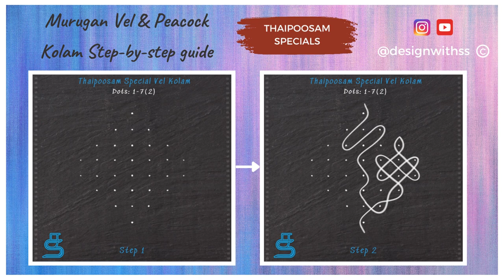#36 Celebrating Lord Murugan | Thaipusam Spl Rangoli | Easy Vel Peacock Kolam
Simple and innovative Vel and Peacock Kolam to celebrate Lord Murugan on Thaipusam. Dots: 1-7(2)

Thaipusam is actually derived from thai which means “10th”, and pusam meaning “when the moon is at its brightest”. It is thus celebrated in the month of Thai on the day when the moon passes through the star “Pusam”. Thaipusam is a day of prayers and penance.

Dedicated to Lord Subramaniya, (Lord Murugan), South Indian god, the deity of youth, power and virtue, this festival commemorates the occasion when Parvati gave Murugan (aka Kartikeya) a Vel "divine spear" so he could vanquish the evil demon Soorapadman and his brothers.

It is a national holiday in many countries such as Malaysia and Mauritius. In India its a state holiday in Tamil Nadu.

According to the Hindu mythological book, “Skanda Purana,” Thaipusam was the day when Lord Subramaniam appeared before his devotees mounted on a peacock which has come to be known as his “vahana”’ or vehicle.

The Kavadi Attam ("kavadi dance") is a ceremonial act of devotional sacrifice through dance, food offerings, and bodily self-mortification. The kavadi is a semicircular, decorated canopy supported by a wooden rod that the pilgrim carries on their shoulders to the temple. The devotee makes the pilgrimage (the nadai payanam) with bare feet, bearing food offerings on the kavadi.

Sharp skewers are pierced through the tongues, cheeks and bodies of kavadi-bearers. Women carry vessels with fruits, flowers and pots of milk.

Festival Rangoli Kolam :
Margazhi kolam
dhanurmadha kolam muggulu
margazhi rangoli
pulli kolam
Dhanur masam Geetala Muggulu
vinayagar chathurthi kolam
aadi velli special kolam
gokulashtami kolam
kirushna jayanthi kolam
diwali muggulu
Rangoli designs for diwali
deepavali special kolam
diwali special rangoli
puratasi madha kolangal
thai velli kolam
Karthigai Deepam Rangoli
Saturday kolam
egadhasi muggulu
thaipoosam kolam
panguni uthiram special
tamil new year rangoli
tamizh puthadu special kolam
traditional kolam
Tamil parambariyam culture
sankranthi muggulu
pongal kolam
Krishna Jayanthi Krishna Janmashtami Rangoli
varalakshmi pooja kolam
karthigai special rangoli
navarathri rangoli special kolam
lakshmi puja kolam
spring festival
harvest festival

Patterns:
diya rangoli

friday kolam
pandaga muggulu
kolam 2023
kolangal
kutty kolam small rangoli
kutty kolangal
kutty kolam designs
simple rangoli simple kolam designs
rangoli designs
muggulu designs
easy kolam
easy rangoli
dots rangoli
dots kolam
dots muggulu
kolam designs with dots
kolam rangoli
rangoli simple
rangoli 2023
easy and simple rangoli
kolam with colours
erarisi maavu kolam
rice flour rangoli
melika muggulu
creative rangoli designs
chukkala muggulu
pedda muggulu
beginners kolam

kolam puja room
kolam for apartment
kolam for temple
kolam for small apartments
kolam for small spaces
south indian
street fashion

diy crafts
diy art
diy room decor
diy projects
diy ideas

art tutorial
artist
step by step art tutorial
art gallery
art work
art and craft
love art
indian art
mandala drawing
art therapy
artists on instagram